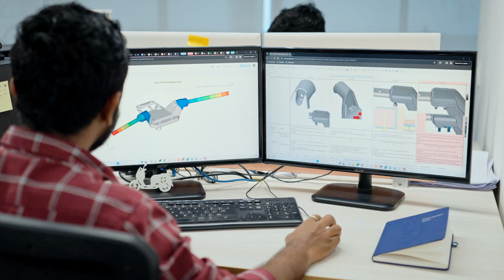River Insider Series Ep 07: - Structures and Serenity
Step into the world of, a structural engineer with a heart for innovation and a soul stirred by nature, as he guides us through the process of merging form and function at River.